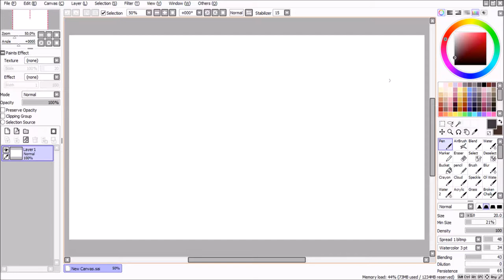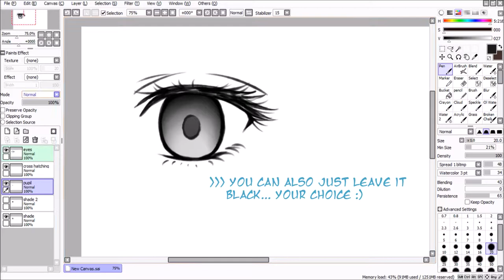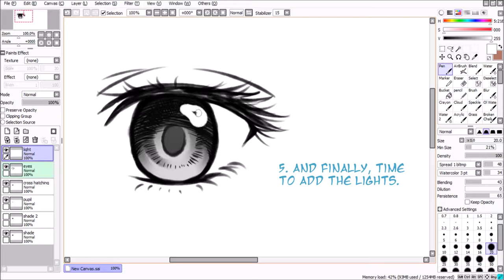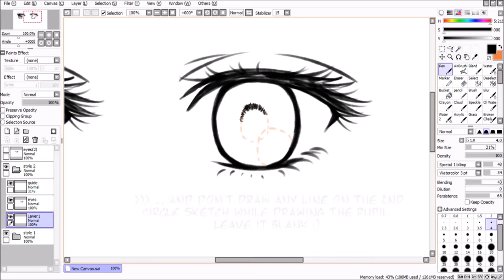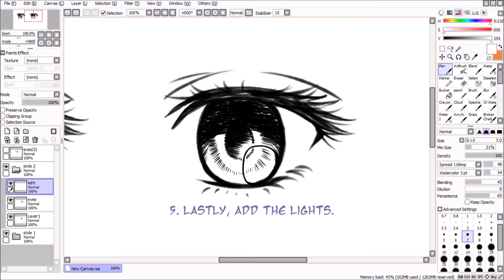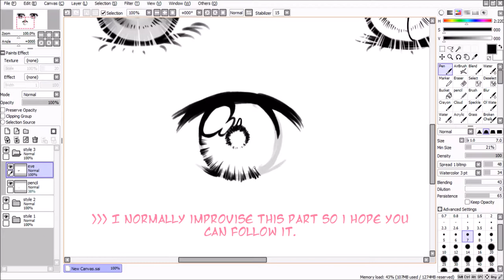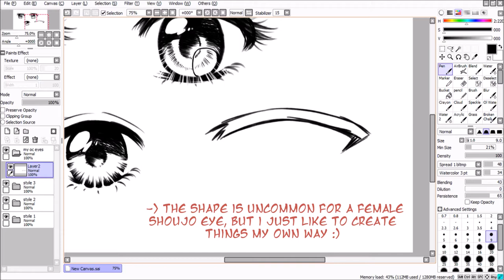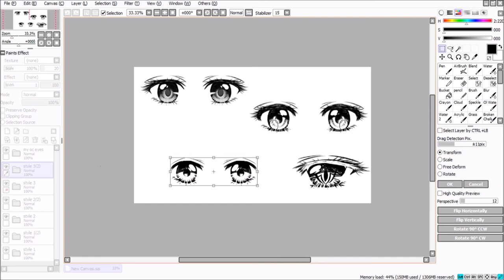Female Shoujo Eyes【Tutorial】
It took me quite a while to finish editing this tutorial and I hope that it is helpful somehow. It's my first time creating a tutorial, so if you want to, then please comment on anything :)

Websites:
Instagram: @marilarra (Pokemon fanarts and OCs ONLY)